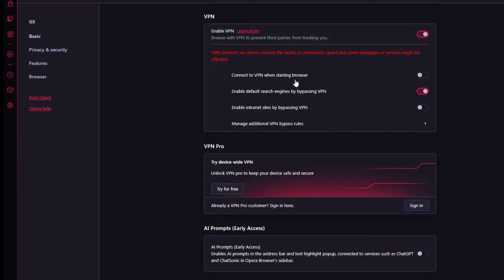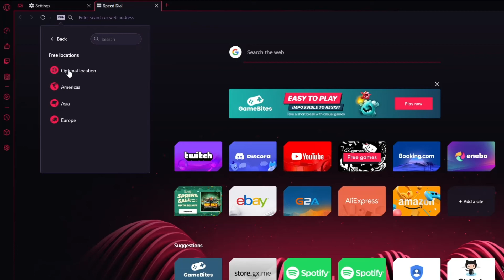How To Enable VPN In Opera Gx (Tutorial)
Protect your online privacy and enhance your security with Opera GX's built-in VPN feature. In this tutorial, we'll guide you through the process of enabling the VPN in Opera GX. Learn how to route your browsing traffic through a secure server, encrypt your data, and browse the web anonymously. Safeguard your personal information and enjoy a private browsing experience with Opera GX's VPN.